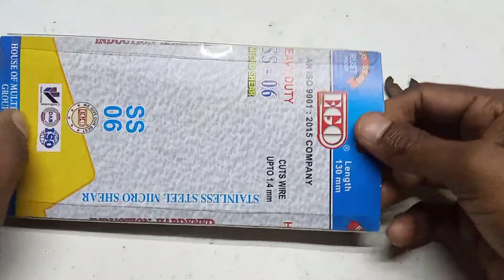Wire Cutter और Lake cutter का सही इस्तेमाल करना सीख लो | ये ट्रिक आप...